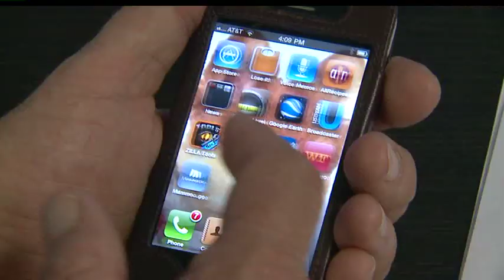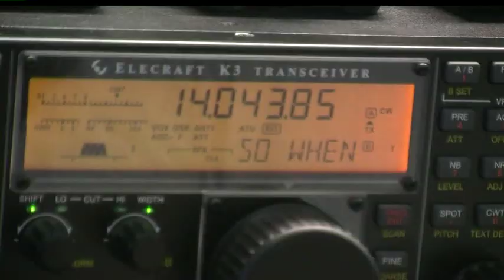KTXL Fox 40 new Interviews the W6SFM Samuel F Morse Amateur Radio Club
The following is a Fox 40 Morning news story that ran on KTXL 8-9-2012.  Tech Reporter Zohreen Adamjee interviews Michael N6MQL about Ham Radio, Morse Code and the W6SFM Samuel F. Morse Amateur Radio club in Sacramento, CA.  Zohreen attempts to beat Michael in a Text Message vs' Morse Code challenge.  Going 35 Wpm Michael Beats the Fox News Reporter by 3 Words (This while he talks to her and pauses between sentences Hi Hi). Members of the W6SFM radio club can be seen on camera in the background. Including Chris AI6U, John WB6UBK and Mike K6LQ. Duane WA0MJD is also mentioned  for his envolvment in the "Kids Club" program that brings ill children amateur radio and Morse code equipment.